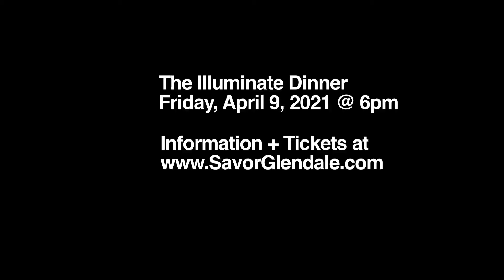The Illuminate Dinner: Sean Van Straatum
Join Sean Van Straatum at The Illuminate Dinner, live on April 9 at 6:30pm.